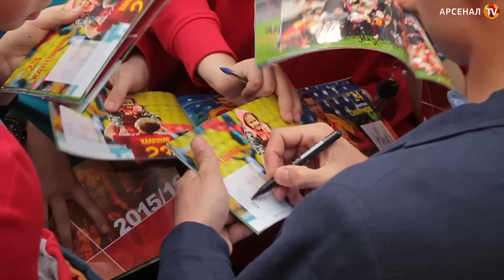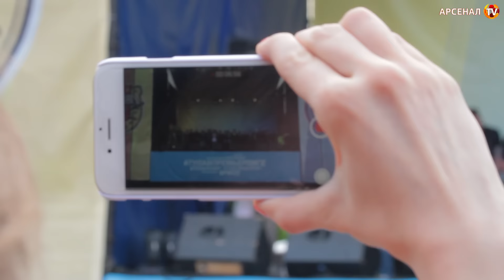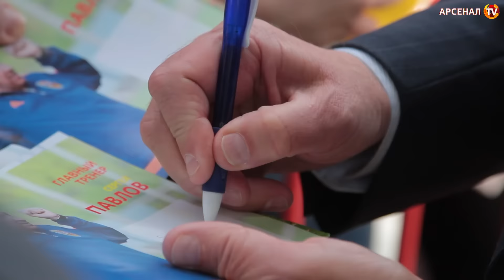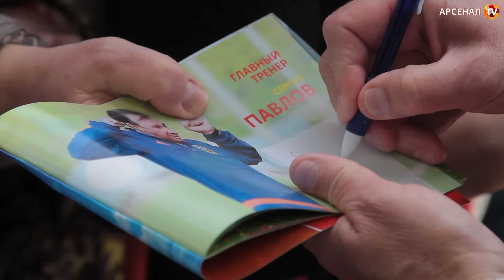Красно-желтый праздник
В воскресенье «Арсенал» искупался в народной любви.

22 мая в Белоусовском парке прошла церемония награждения тульских оружейников, вернувшихся в премьер-лигу.

Мы знали, что праздник удастся. Правда, были опасения по поводу погоды, ведь всю неделю в Туле шли нудные дожди. Но в воскресенье небесная канцелярия словно прониклась атмосферой праздника, и тучи уступили место солнцу.

А по части эмоциональной атмосферы тульским болельщикам нет равных. Если на домашних матчах канониров они создают доброжелательную и креативную обстановку, почему то же самое не может повториться в районе «большого круга» парка? Тысячи поклонников «Арсенала» собрались заранее, все пестрело красно-желтой атрибутикой: здесь были и «интеллигентный запад», и «могучий восток», и конечно, «горячий фанатский север». Люди разных возрастов, многие пришли с детьми.